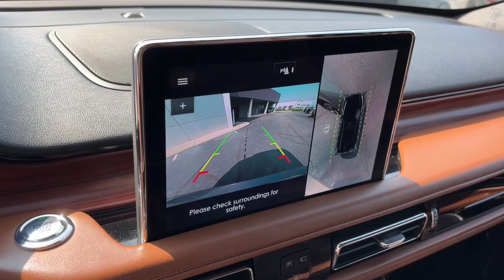2023 Lincoln Aviator Lancaster, Delaware, Columbus, Powell, Dublin, OH A24155A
Asher Gray Metallic Clearcoat Used 2023 Lincoln Aviator Reserve available in Lancaster, Ohio at Bob Boyd Lincoln of Columbus. Servicing the Delaware, Columbus, Powell, Dublin, OH area.

2445 Billingsley Rd.

A24155A
ENGINE: TWIN-TURBOCHARGED 3.0L V6  -inc: auto stop-start technology (STD),Turbocharged,All Wheel Drive,Active Suspension,Power Steering,ABS,4-Wheel Disc Brakes,Brake Assist,Aluminum Wheels,Tires - Front Performance,Tires - Rear Performance,Temporary Spare Tire,Sun/Moonroof,Generic Sun/Moonroof,Panoramic Roof,Heated Mirrors,Power Mirror(s),Integrated Turn Signal Mirrors,Power Folding Mirrors,Rear Defrost,Privacy Glass,Intermittent Wipers,Variable Speed Intermittent Wipers,Rain Sensing Wipers,Rear Spoiler,Remote Trunk Release,Power Liftgate,Power Door Locks,Daytime Running Lights,Automatic Headlights,LED Headlights,Automatic Highbeams,AM/FM Stereo,Navigation System,Premium Sound System,Satellite Radio,Rear Seat Audio Controls,HD Radio,Requires Subscription,MP3 Player,Steering Wheel Audio Controls,Auxiliary Audio Input,Satellite Radio,Requires Subscription,Bluetooth Connection,Bucket Seats,Rear Bucket Seats,Adjustable Steering Wheel,Trip Computer,Power Windows,WiFi Hotspot,3rd Row Seat,Leather Steering Wheel,Keyless Entry,Power Door Locks,Keyless Start,Keyless Entry,Power Door Locks,Remote Trunk Release,Hands-Free Liftgate,Universal Garage Door Opener,Cruise Control,A/C,Rear A/C,Climate Control,Multi-Zone A/C,A/C,Power Driver Seat,Power Passenger Seat,Leather Seats,Bucket Seats,Heated Front Seat(s),Driver Adjustable Lumbar,Passenger Adjustable Lumbar,Seat Memory,Auto-Dimming Rearview Mirror,Driver Vanity Mirror,Passenger Vanity Mirror,Driver Illuminated Vanity Mirror,Passenger Illuminated Visor Mirror,Floor Mats,Remote Engine Start,Keyless Start,Remote Engine Start,Mirror Memory,Navigation System,MP3 Player,Telematics,Smart Device Integration,Requires Subscription,Power Windows,Power Door Locks,Trip Computer,Mirror Memory,Security System,Immobilizer,Traction Control,Stability Control,Traction Control,Front Side Air Bag,Rear Parking Aid,Blind Spot Monitor,Cross-Traffic Alert,Lane Departure Warning,Lane Keeping Assist,Lane Departure Warning,Front Collision Mitigation,Driver Monitoring,Aerial View Display System,Tire Pressure Monitor,Driver Air Bag,Passenger Air Bag,Front Head Air Bag,Rear Head Air Bag,Passenger Air Bag Sensor,Knee Air Bag,Driver Restriction Features,Child Safety Locks,Back-Up Camera